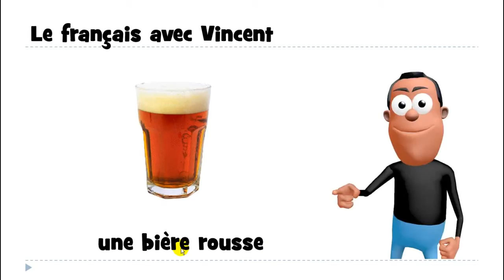Учим француски # 1 mot # une bière rousse